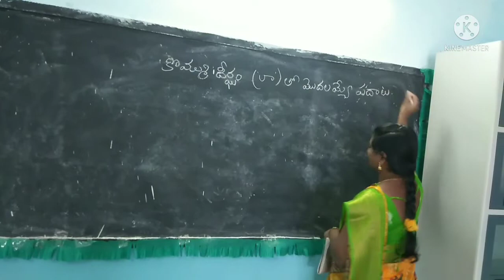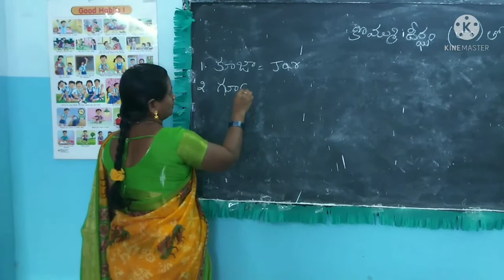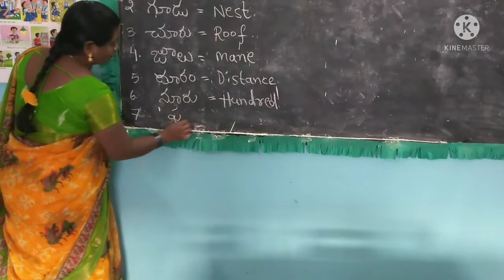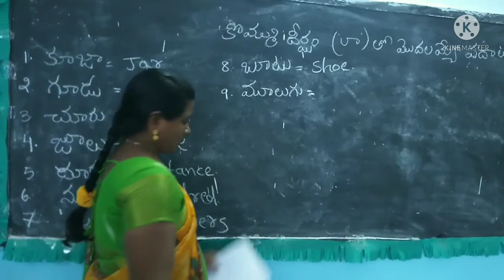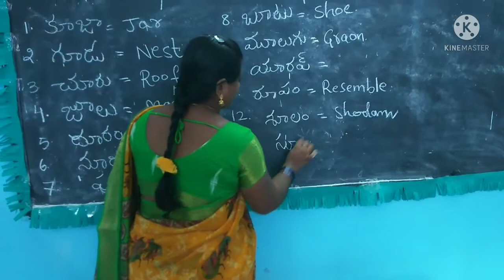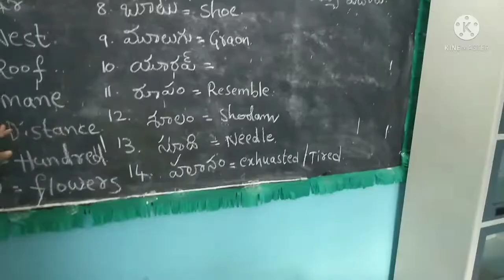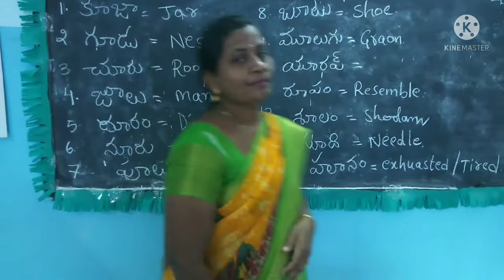కొమ్ము దీర్ఘం ( ూ ) తో పదాలు. Telugu words to English meanings